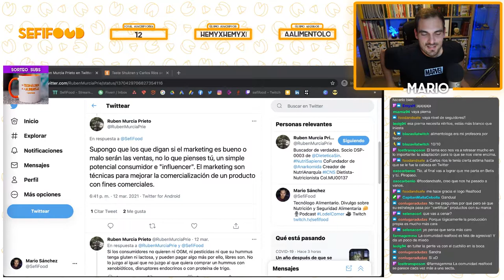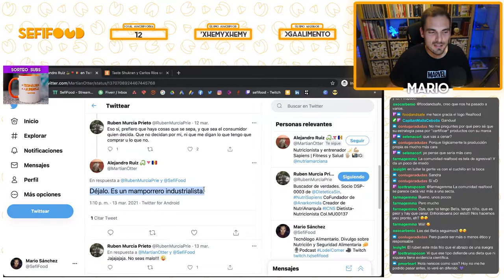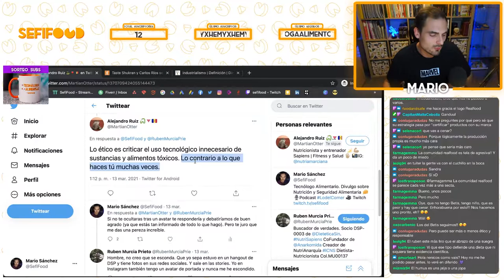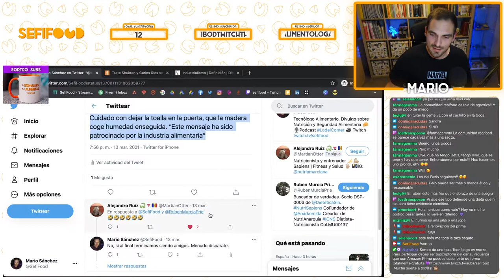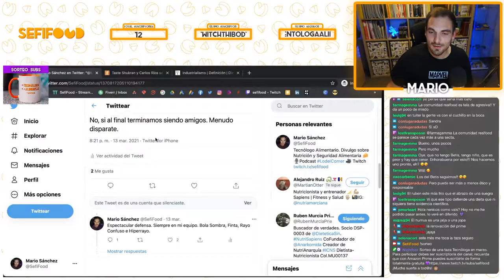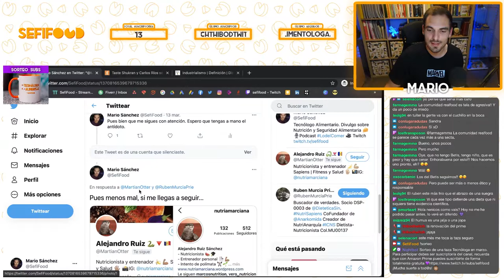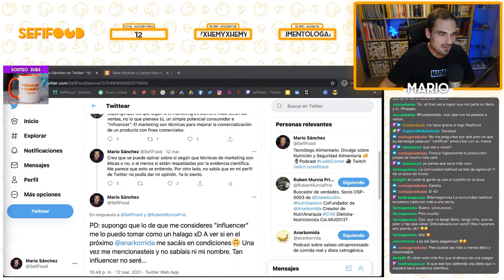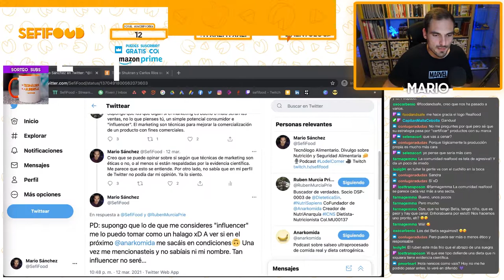HATERS DE TWITTER: SefiFood siempre buscando la concordia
Sepan ustedes que este clip proviene de mi canal de Twitch Hacemos directos sobre nutrición y seguridad alimentaria cada domingo a las 🕦20 :00 (hora española) 🕦